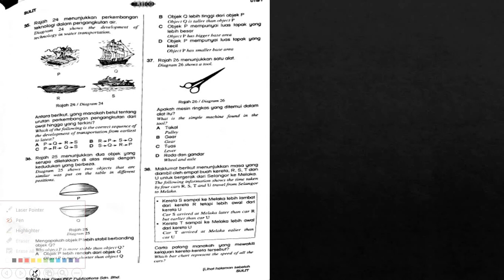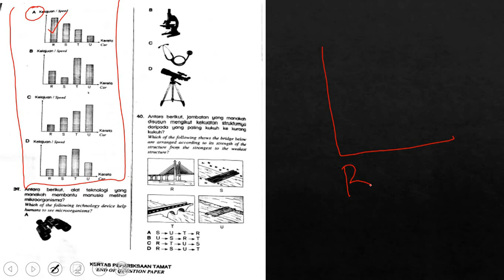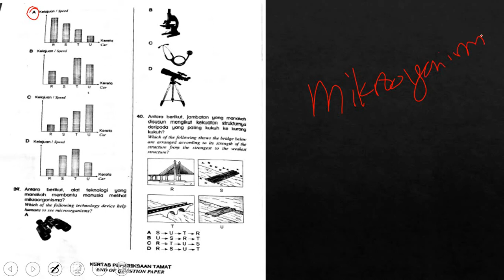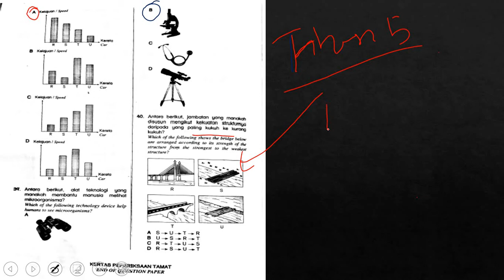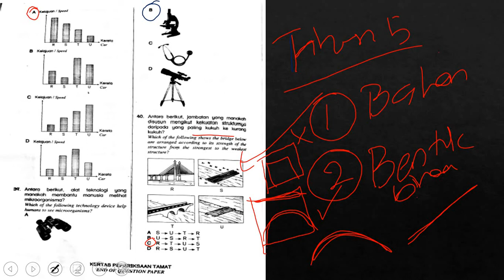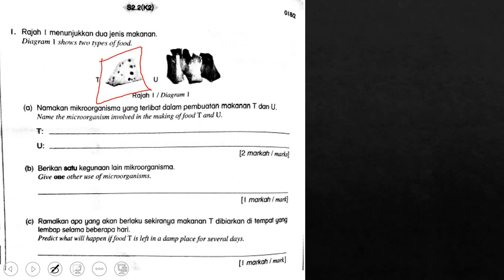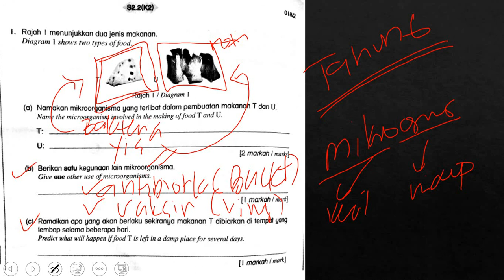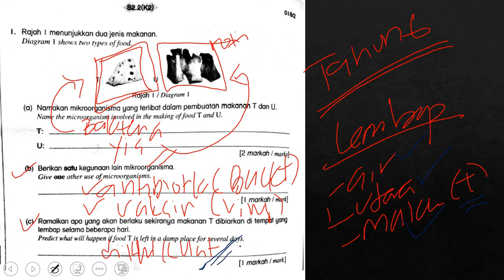(2/2) Sains Tahun 6 - Latihan UPSR (Jawapan)